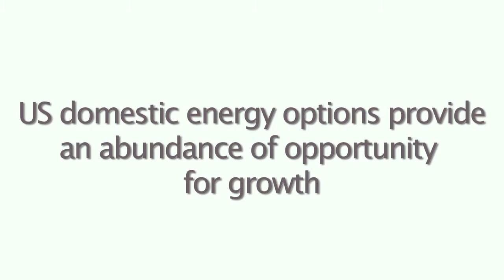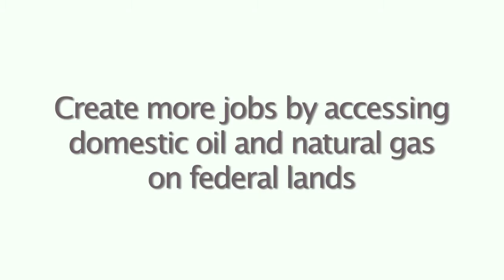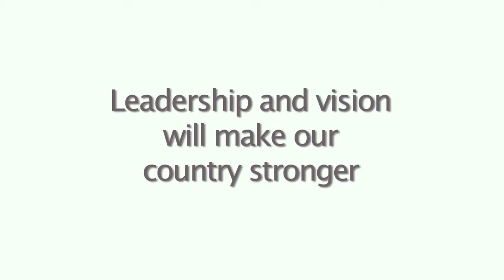2012 State of American Energy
Jack Gerard, API President and CEO, delivers a speech at The State of American Energy launch event to introduce the report and discuss the role of the oil and natural gas industry in economic growth, job creation and energy security. Additionally, he offers policy recommendations on how the United States can meet its energy goals.